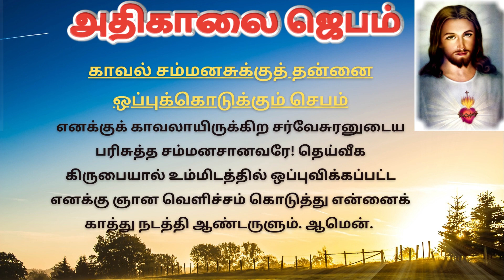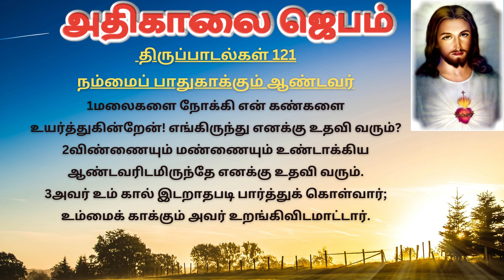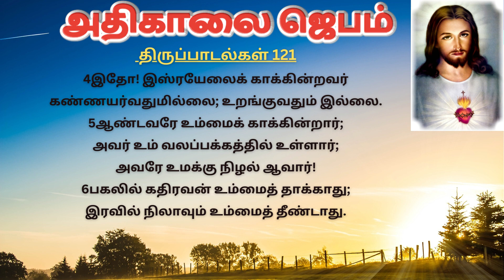கண் விழிக்கையில் அதிகாலை ஜெபம் | Morning Prayer in Tamil TamilBibleWisdom 23/06/23